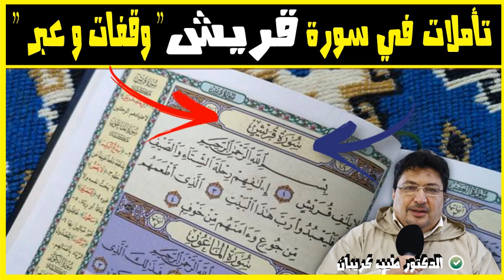وقفات و عبر في سورة قريش 🕌 مع الدكتور طيب كريبان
🕌 جديد 2019 : وقفات و عبر في سورة قريش 🕌  مع الدكتور طيب كريبان
 ▬▬▬▬▬▬ஜ۩☺۩ஜ▬▬▬▬▬
 ▬▬▬▬▬▬ஜ۩☺۩ஜ▬▬▬▬▬
⛔ أحبابي الكرام ، إذا أعجبكم الفيديو رجاءاً لا تنسوا :

 ▬▬▬▬▬▬ஜ۩☺۩ஜ▬▬▬▬▬
مواضيع سابقة

🕌 عَنْ أَبِي هُرَيْرَةَ، عَنِ النَّبِيِّ صَلَّى اللهُ عَلَيْهِ وَسَلَّمَ قَالَ:
 ▬▬▬▬▬▬ஜ۩☺۩ஜ▬▬▬▬▬
⚠️ توضيح مهم ❗

 ▬▬▬▬▬▬ஜ۩☺۩ஜ▬▬▬▬▬
# هاشتاغ الموضوع #